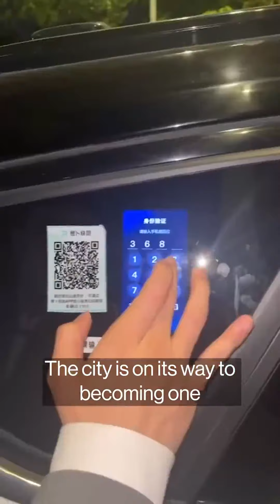Así son los robotaxis en China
Tesla ha decidido demorar oficialmente la presentación de sus robotaxis, tal como había informado Bloomberg. Sin embargo, Colum Murphy pudo comprobar que ya hay muchos vehículos sin conductor que han poblado las calles de Wuhan. Te contamos las novedades acerca del evento aplazado de Tesla.